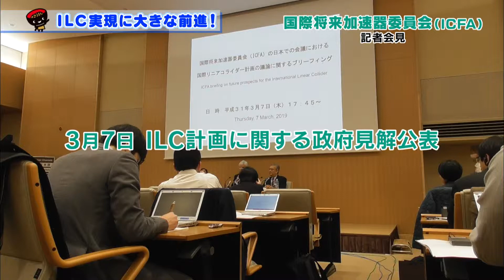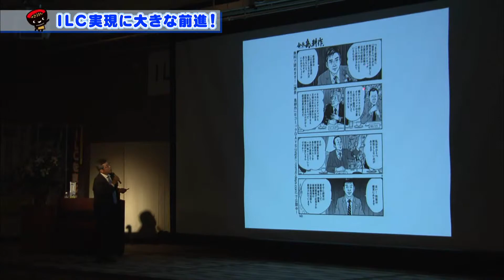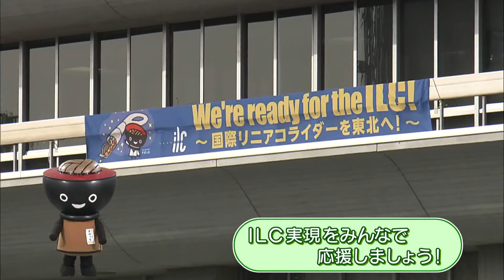いわて！わんこ広報室 【第7回】ＩＬＣ実現に大きな前進！～実現に向けたさらなる取り組みの推進～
3月7日、ＩＬＣ（国際リニアコライダー）誘致の実現に大きくつながる関心表明が日本政府から出されました。
また、3月27日には、政府の関心表明を受け、県内外のＩＬＣ関係者が一堂に会し、「ＩＬＣ講演会」が開かれました。
今回は、政府見解についての認識・評価と講演会の様子を紹介します。